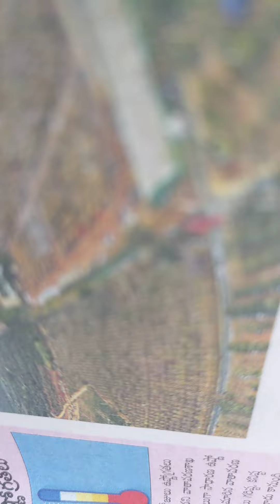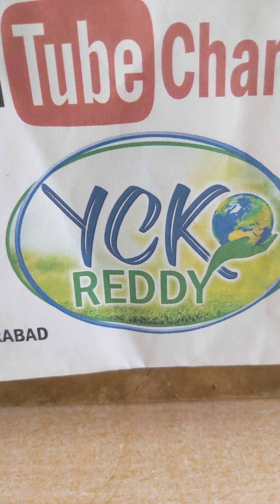shakshi telugu 5.2.22